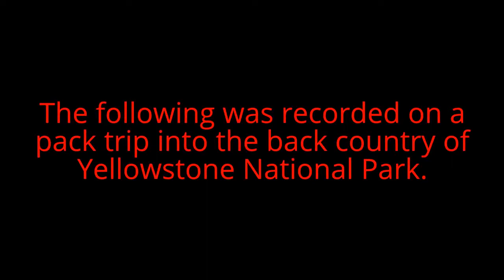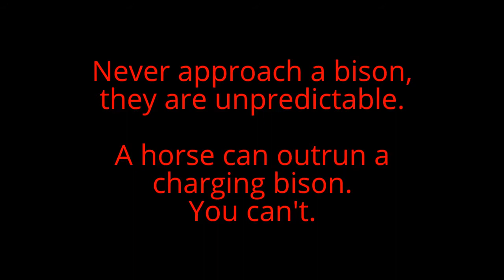The moment when the bison meets the horses